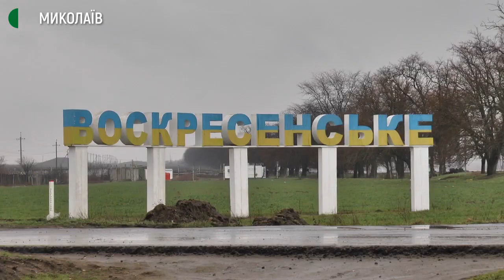У Воскресенській громаді заборонили приносити на кладовище штучні квіти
У Воскресенській територіальній громаді рішенням місцевого виконавчого комітету заборонили приносити на кладовища квіти та вінки з пластику.
Голова Воскресенської селищної ради Олександр Шаповалов говорить, що таке рішення виконком прийняв одностайно. Це один з етапів програми з розподілу сміття на органічне, пластикове, скляне тощо.
Хто контролюватиме виконання такого рішення та чи передбачена відповідальність за порушення – дізнавались кореспонденти Суспільного.